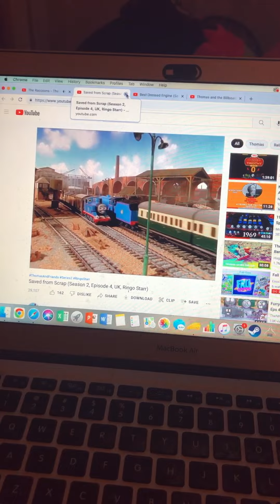Thomas And Ariel’s Adventures S1 Intro (Refresh)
After Too many Drama for a few 2 years when I making production For My Series, I decided to Give it A Fresh MakeOver because Every series deserves a fresh like The Raccoons reboot because Like my Buddy @TrainmasterA9, I am A Fan of The Raccoons ever since I watched a video of Him And @LFonTV discussing the 5 things They Want to See In The Raccoons Reboot, And The Thomas And The Raccoons Trilogy Last Year. and Despite what @yilinzhou96 About me not to Cast anyone without Asking, I'll Be Making Question Videos so That Way I won't have to Comment And Annoy Anyone or Make Anyone Angry at me. So it's Just to be fair. so, Refreshed Series means New Episodes. And Further More I Do not make @yilinzhou96 Angry. Because why? i don't want to be on the wrong side and Get Her All Angry As Long I Respect her Wishes, everything will be fine for the series.

Update: i'm Now Friends With @AaliyahFan2005 Because I asked Her in One Of My Question Videos if She could Voice Rosie And Emily In Thomas And Ariel's Adventures And I'm Not gonna take Any Slim Chances if something bad Happens.